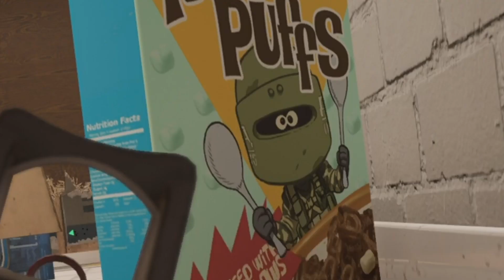TROLLASIN SANNIA! | R6S Hauskat Hetket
Kiitti Mellowlle kun oli mukana :)